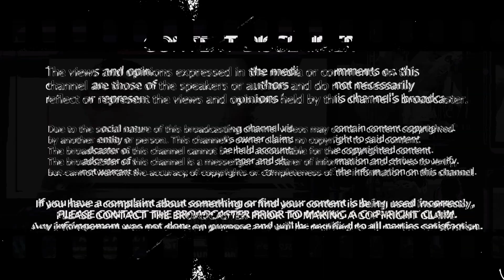Lo! Peninsula - Another Divine Joke | Psych Rock Band From Manipur, India | Indian Metalhead Reacts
Psych Rock Band From Manipur, India | Lo! Peninsula - Another Divine Joke | Indian Metalhead Reacts

ABOUT THE BAND:

Lo! Peninsula is

Nitin Shamurailatpam - Guitar/Vocals
Avinash Thokchom - Bass
Jyotin Elangbam - Drums

ABOUT THE SONG:

Composed and performed by  Lo! Peninsula
Lyrics | Shamurailatpam Nitin Sharma

Recording, Mixing, Mastering by Sudip Kong
Video by Disney Lourembam

LYRICS:

Before you even wish upon a star
Try and breathe a little
Pause and rearrange your time
Maybe for a minute
Tame the ghosts inside my head
And be a winner
But don't let the constellations cry
Me another river

Be careful the lights will collapse again
There's no way to turn back the clock
Another divine joke is on the way
And there's nowhere to run to or hide

While the moon drift off to sleep
Into another riddle
Chained to a thundering cloud of deceit
You're just another island
Disarm the raging thunderstorm
You another river

About Me:

Namaste Everyone,

I am Addie from India. This channel is about:

1. Music Reactions
2. History/Culture Reactions
3. New Bands/Artists' Promotions
4. Podcasts